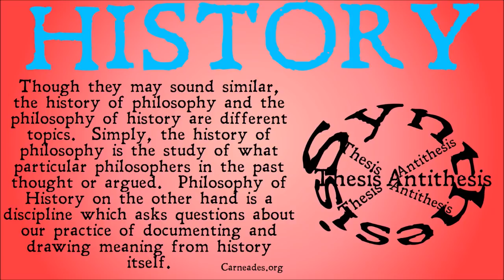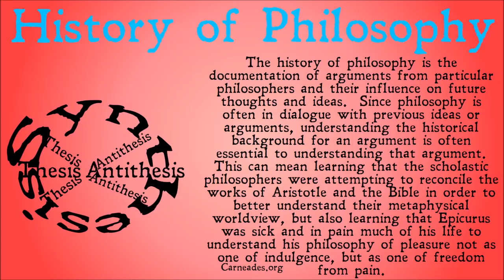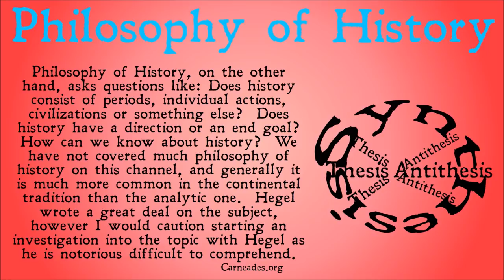Philosophy of History vs History of Philosophy (Distinction)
This Video provides an explication of the difference between the Philosophy of History and the History of Philosophy, and looks at some examples of each, including mention of Hegel and others.